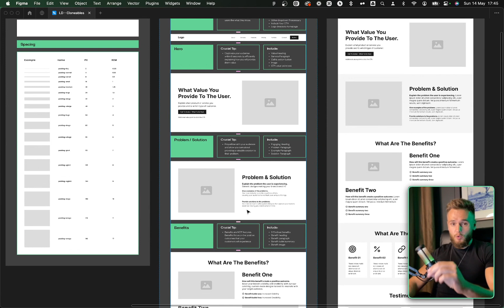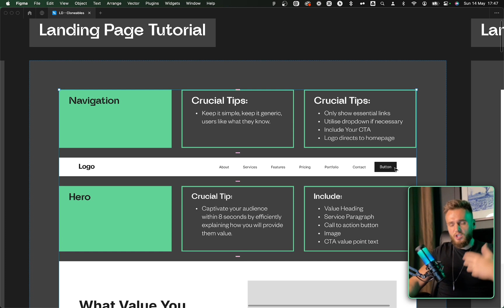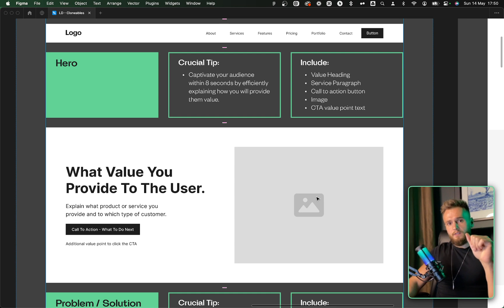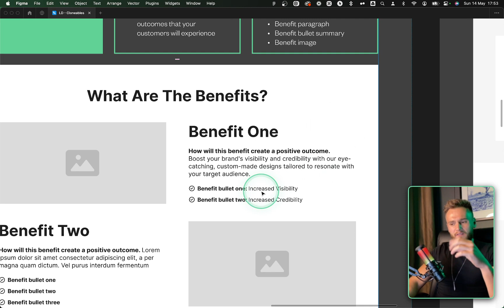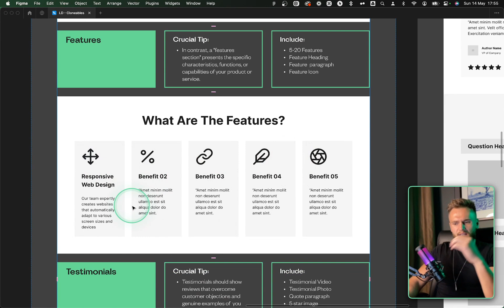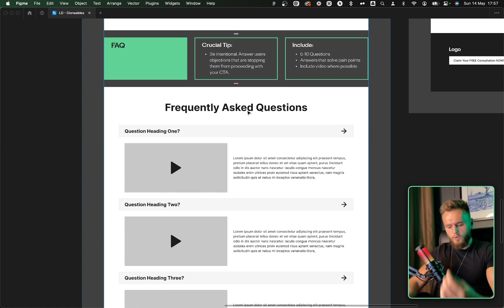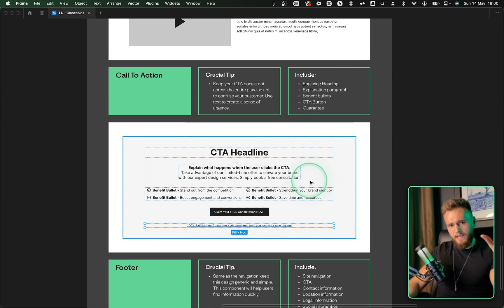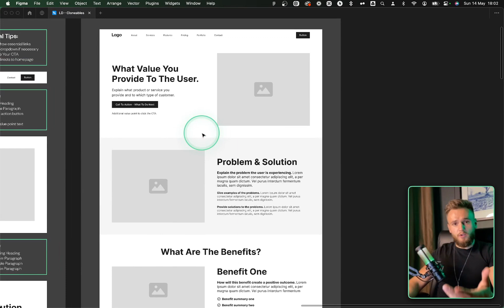💰 How To Design A Home Page that makes Money (Download Webdesign Template)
Discover the secrets of creating the perfect landing page in our latest YouTube tutorial! Learn essential design principles, copywriting techniques, and optimization strategies to maximize conversions.

Download our ready-to-use template to make the process even easier.

📁 - Join the Webflow Pro Group and you will find the file pinned to the top of the thread

TIME CODES:

0:00 - Intro
1:00 - Landingpage Overview
2:30 - Navigation
3:49 - Hero
6:40 - Problem & Solution
8:30 - Benefits
10:04 - Features
11:15 - Testimonials
13:00 - FAQ
14:07 - Call to action
16:15 - Footer
17:33 - Conclusion